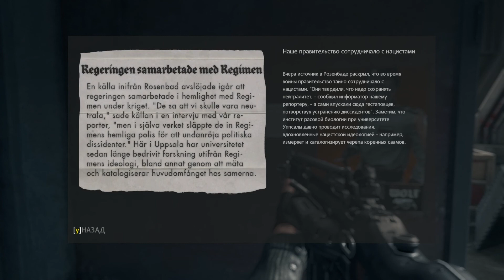Wolfenstein: The New Order - #3 Роботы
Неспешное прохождение новинки.